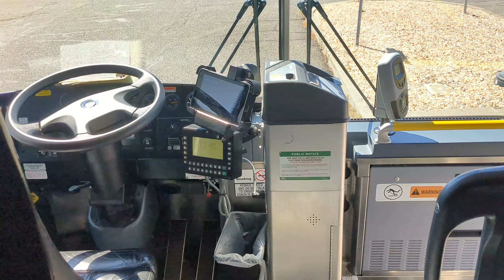Railfanning At Suisun Amtrak Station+ MCI SolTrans inside Tour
So the Trains and busses video are the following

Siemens: Siemens Charger Inbound to San Jose,
Siemens Charger outbound to Sacramento

unknown train

SolTrans: New MCI Solano express,